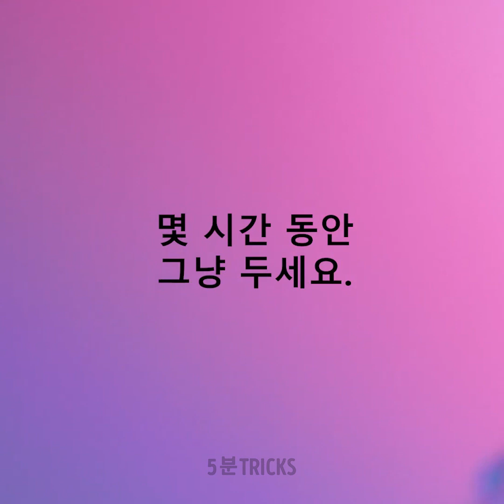놀라운 헤어 꿀팁과 헤어스타일 아이디어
타임스탬프:

02:50 머리를 똑바로 자르는 법
05:50 무지개 머리
32:40 머리 땋는 기계
39:16 헤어 염색 가젯
51:35 인어 머리